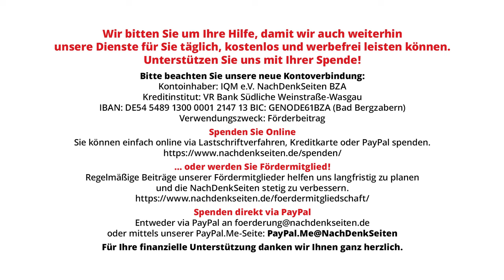„Solange sie nicht den Atomkram treffen“ – O-Töne zu nahendem Showdown zwischen dem Iran und Israel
Gespannt schaut die Welt auf den nahenden Showdown zwischen dem Iran und Israel. Nach dem massiven iranischen Raketenschlag tauschen beide Seiten dramatische Drohungen aus. Wie weit wird Israel bei seinem angekündigten Gegenschlag gehen? Auch im amerikanischen Wahlkampf ist der Konflikt zu einem Thema geworden. Nicht verwunderlich auch, dass Joe Biden und Donald Trump direkt entgegengesetzte Standpunkte dazu haben. Ein neuer Teil aus der Serie O-Töne.

Artikel veröffentlicht am: 8. Oktober 2024
Autor: Redaktion
Titelbild: Screenshot Reuters

NDS, NachDenkSeiten-O-Töne, NDS-O-Töne, O-Töne